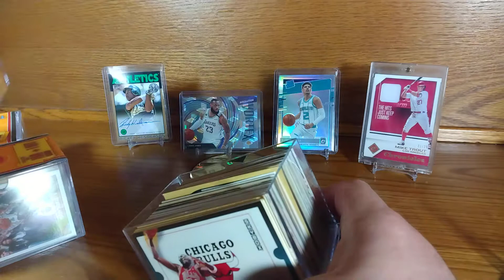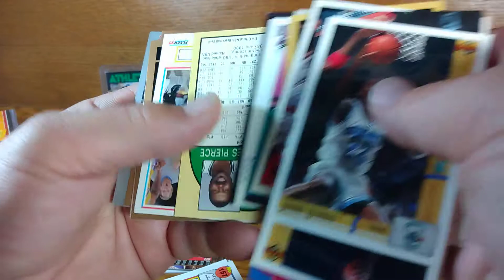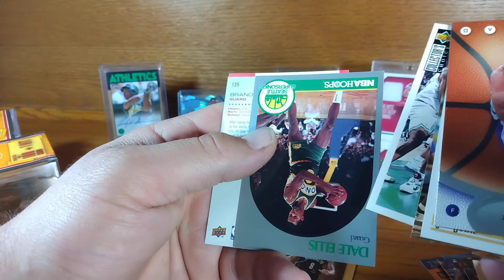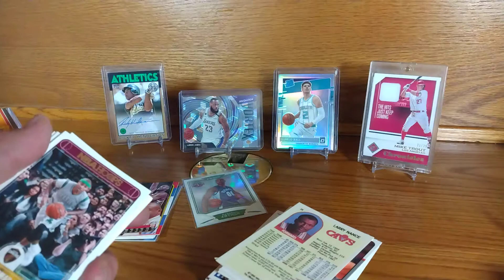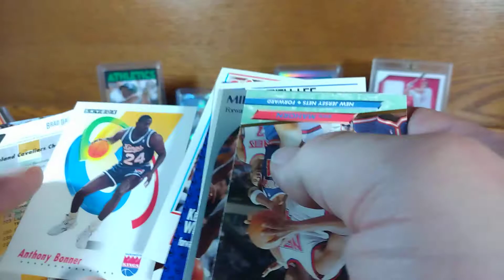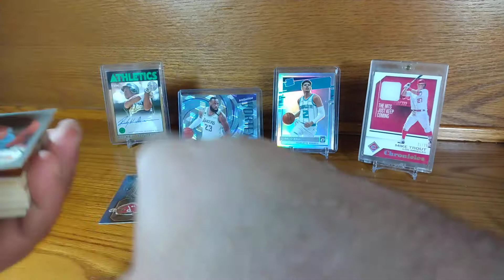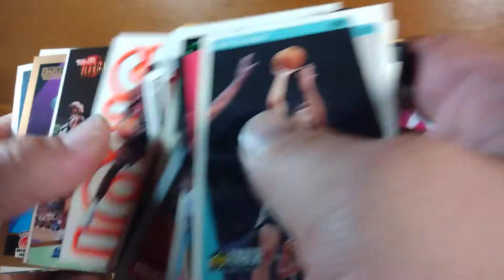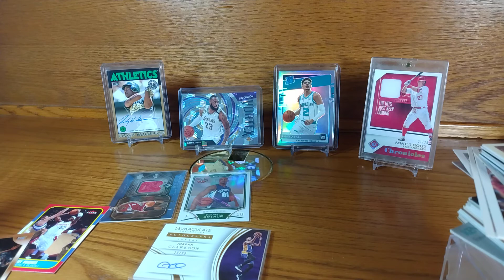Basketball random card pack. Target